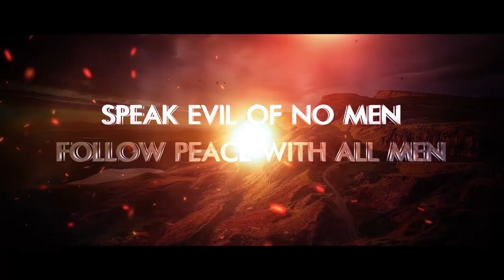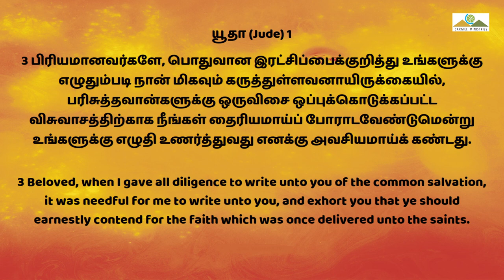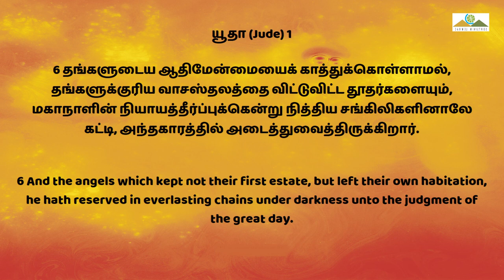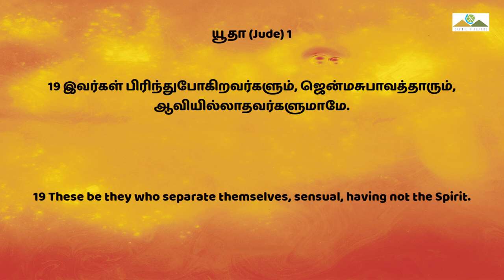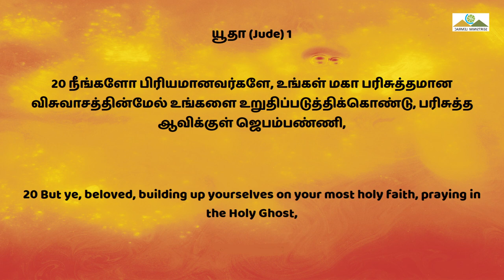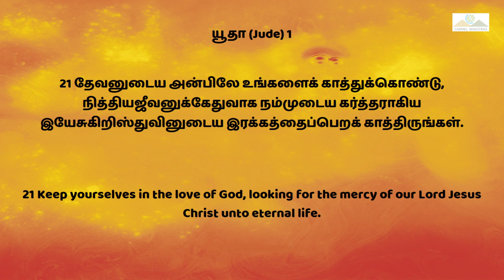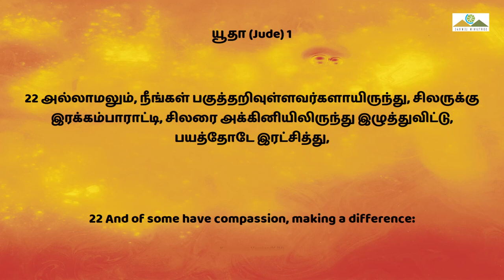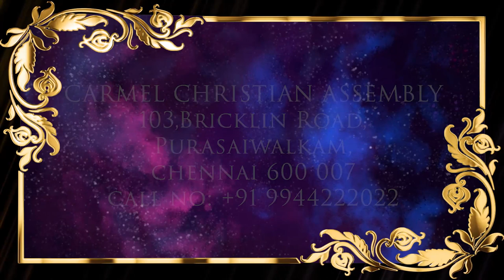நீங்களோ, பிரியமானவர்களே! | ஜெப தியான வேளை |DAY 3| 02032024 | Msg |Tam| Pr Robert Simon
நீங்களோ, பிரியமானவர்களே! | Neengalo, Piriyamaanavargale! |

நீங்களோ, பிரியமானவர்களே! - DAY 3

DAY 1 உங்களுக்கு யாருக்கு பிரியமானவர்களுக்கு!
யூதா 1: 1 to 4
நாம் மூன்று குறிப்புகளை முதல் வசனத்தில் பார்ப்போம்.
1. இயேசுவினாலே அழைக்கப்பட்டவர்கள்.
a. எதற்காக அழைத்திருக்கிறார் அவருடைய புண்ணியங்களை அறிவிக்கும்படி அழைத்திருக்கிறார்.
b. பரம ஈவை ருசி பார்க்கும்படி அழைத்திருக்கிறார்.
அழைப்பின் முக்கியத்துவத்திற்கான மூன்று காரியங்கள் அவையாவன:
A. பரிசுத்த அழைப்பு(Holy Calling)
B. உன்னத அழைப்பு(High Calling)
C. பரம அழைப்பு(Heavenly Calling)
2. பிதாவாகிய தேவனால் பரிசுத்தமாக்கப்பட்டவர்கள்.
3. தேவனுக்கென்று காக்கப்பட்டவர்கள்.

DAY 2 பிரியமான உங்களுக்கு
யூதா 1:2
உங்களுக்கு சமாதானமும், இரக்கமும், அன்பும் பெருகக்கடவது.
1. உங்களுக்கு இரக்கம் பெருகக்கடவது.
2. உங்களுக்கு சமாதானம் பெருகக்கடவது.
3. உங்களுக்கு அன்பு பெருகக்கடவது.

யூதா 1: 1 to 25

யூதா 1: 17,20,21,22,23
1. அப்போஸ்தலர் உபதேசம்
2. விசுவாசம்
3. பரிசுத்த ஆவியிலர் ஜெபம்
4. தேவனுடைய அன்பில் நம்மை காத்துக்கொள்ள வேண்டும்
5. தாழ்மையான மனத்தோடு எப்படியாகிலும் நித்தியஜீவனைகாத்துக்கொள்ளவேண்டம்.
6. நான் பகுத்தறிவுள்ளவனாய் இருந்து மாற்றவர்களுக்கு இரக்கம் பாராட்டி அவர்களை ஆக்கினியிலிருந்து இரட்சிக்க வேண்டும்.
7. மாம்சகிரியைகள் நம்மை கரைப்படுத்தாதப்படி பார்க்கவேண்டும்.
எதிர்மாறான சூழ்நிலைகளை  நாம் எப்படி மேற்கொள்ளவேண்டும்.

ஆமென்.

Message Title / தேவ செய்தி தலைப்பு: நீங்களோ, பிரியமானவர்களே! | Neengalo, Piriyamaanavargale! |

நீங்களோ, பிரியமானவர்களே! | Neengalo, Piriyamaanavargale! |  தமிழ் தேவ செய்தி | முனைவர் இராபர்ட் சைமன் | கர்மேல் ஊழியங்கள் | Tamil Message | Pr. Robert Simon | Carmel Ministries

Our Address:
Carmel Christian Assembly
103, Brickkiln Road,